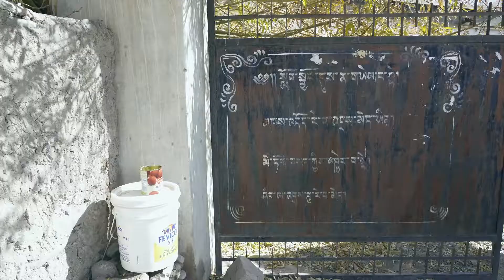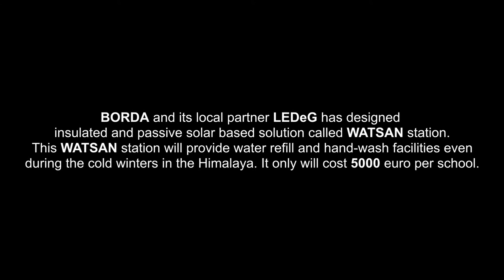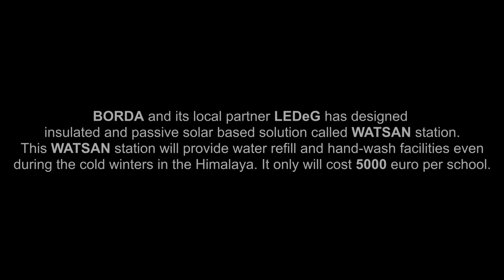Vote for us: Sustainable hygiene concepts for schools in the Himalayas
Together, let’s make it a success story!

Pupils whose schools are located in the Himalayas – the highest mountains on earth – have to dress up warm, especially in the winter months. Not only does the cold season often extend over a period of six months, due to the lack of insulation in the buildings, the water supply often fails because the water freezes. This affects the hygiene situation of the school children enormously: cleanliness standards can no longer be maintained because there is no water to wash hands. In this way, diseases easily spread among the children.
BORDA has therefore set itself the goal of implementing winter-proof hygiene concepts at ten schools in Leh, a town in the Indian part of the Himalayas. By installing solar-powered handwashing systems the children should not only have access to clean, running water independent of the weather but also the use and added value of renewable energies can be demonstrated and advertised in this way in the region.